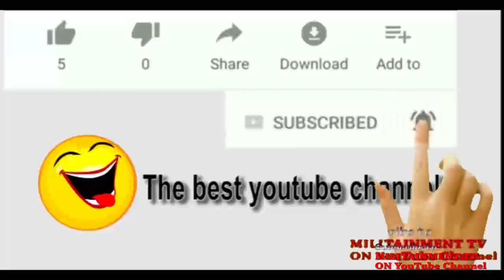Nigerian Military In The Past Week